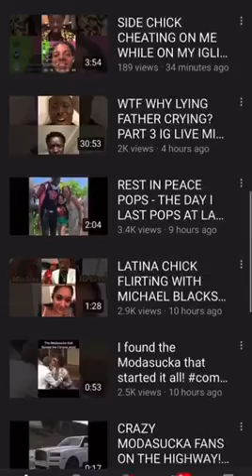FATHERDMW - THIS GUY HAS A DNA FULL OF LIES! Comedy Michael Blackson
Michael Blackson